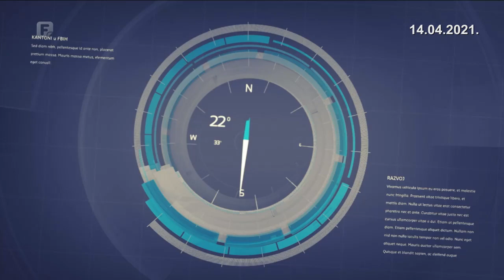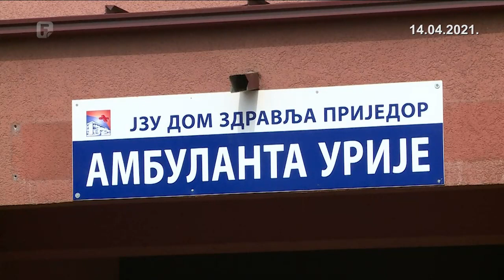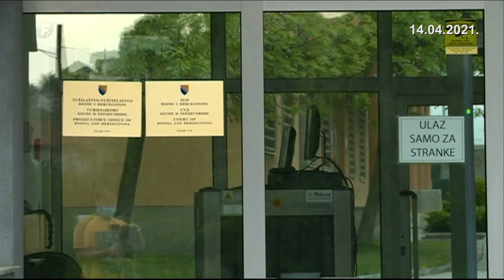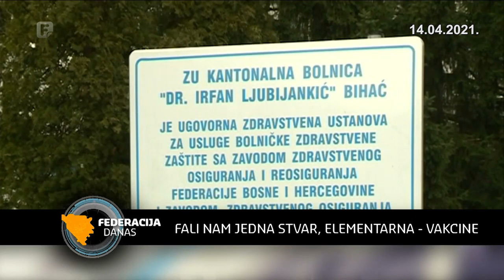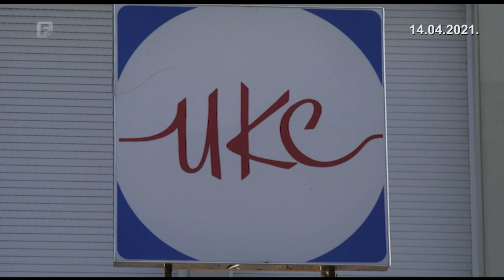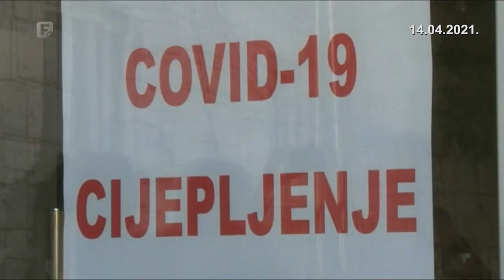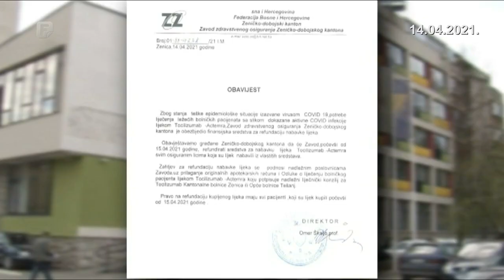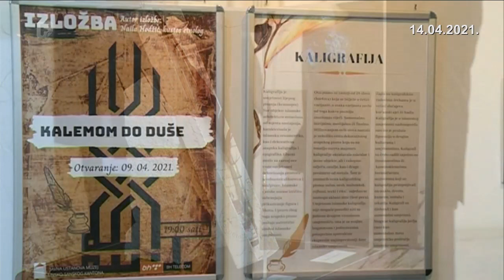Federacija Danas 14.04.2021.